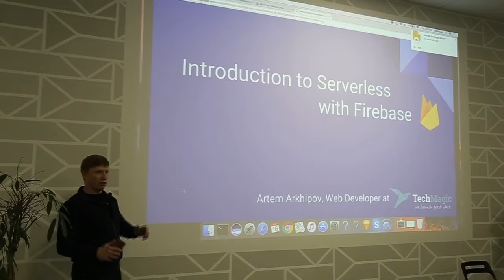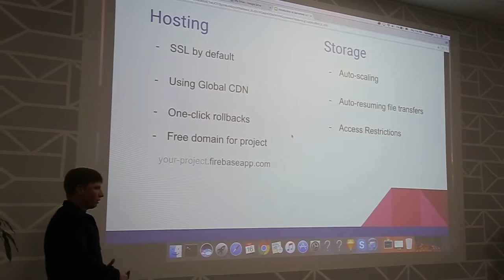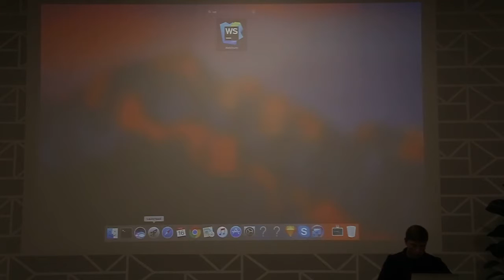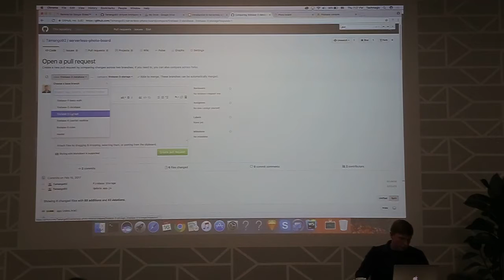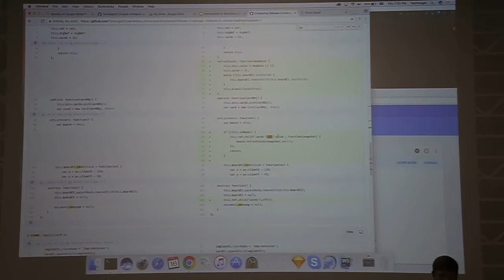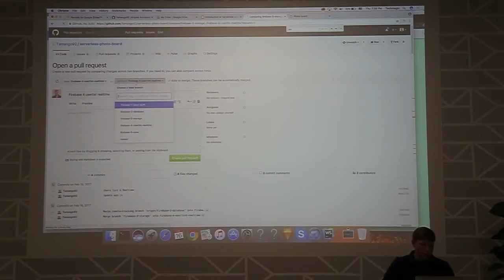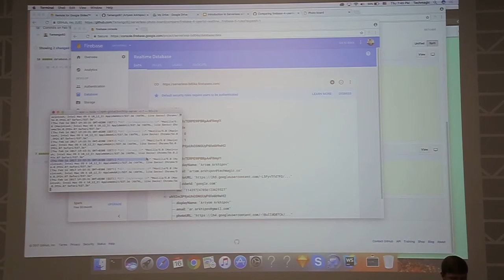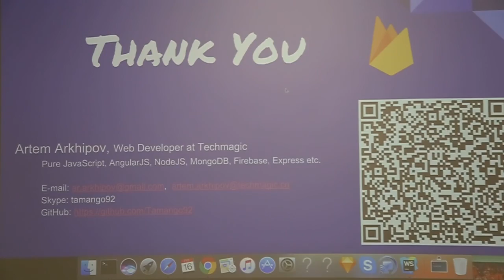Getting started with Serverless: Artem Arkhipov (Lead Front-end Developer)